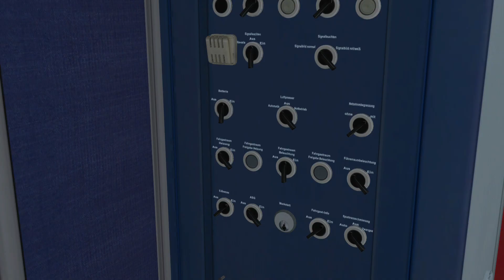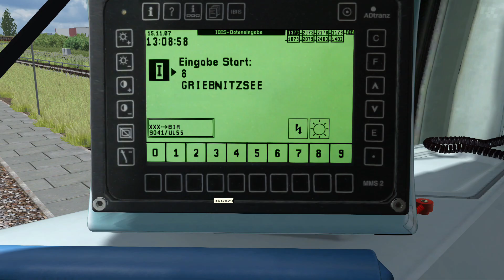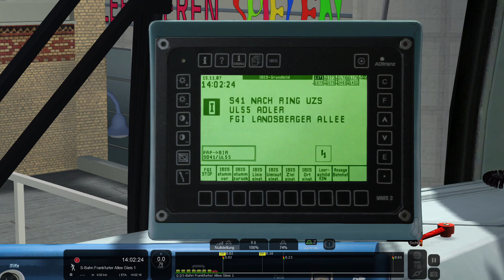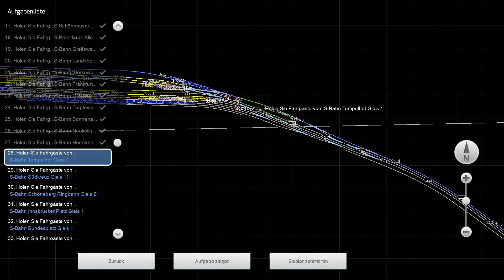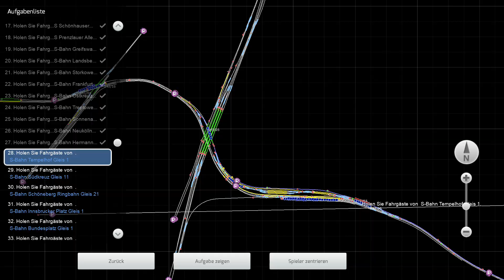TSC 2024 | Führerstandsmitfahrt | Der Adler setzt ein [S41 Ring ↩ komplett & bis Beusselstraße]